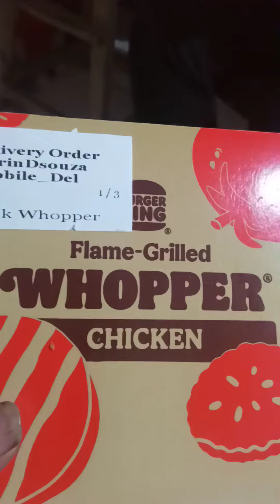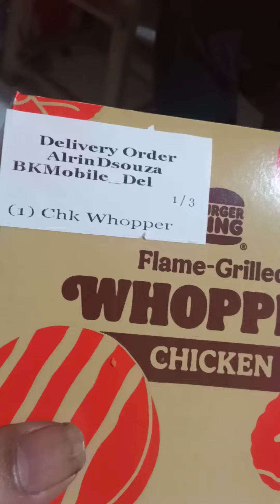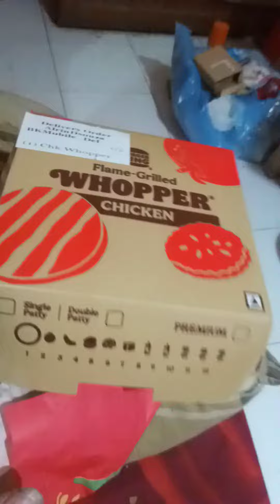A faithful true friend, ordered food for me yesterday,when I was sick,God bless him.9th January2024.